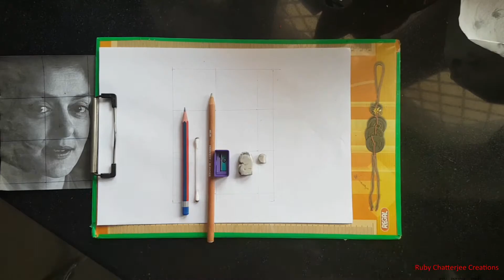Realistic Pencil Portrait Time Lapse / Maharani Gayatri Devi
Realistic Pencil Portrait / Maharani Gayatri Devi/ Step By Step

Today I will draw a pencil portrait of  Maharani Gayatri Devi, an iconic beauty from my country . Hope you guys enjoy it.

Materials Required:

1. Sketching sheet
2. 1 sharpened HB pencils
3. An eraser big size for erasing purpose and a small sharp piece for smaller and difficult areas to erase
4. A pencil stump or a cotton bud to blend
5. A soft tissue to blend larger areas without smudging nearby areas
6. A pencil sharpener

If you enjoy my video, give it a big thumbs up.

You can also check a previous pencil sketch videos. Below is the link: